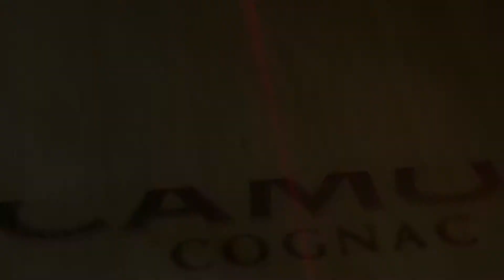Part 2 Cognac Ageing